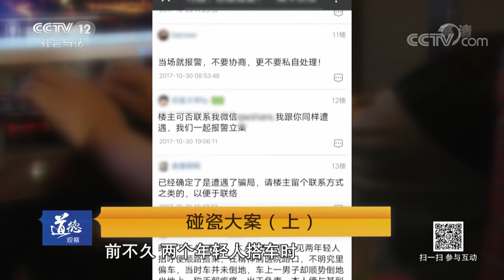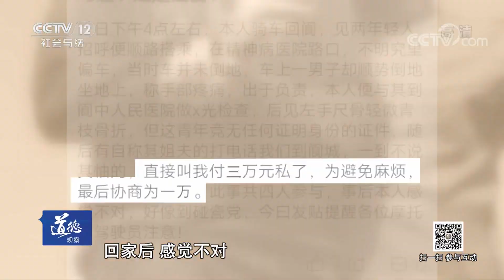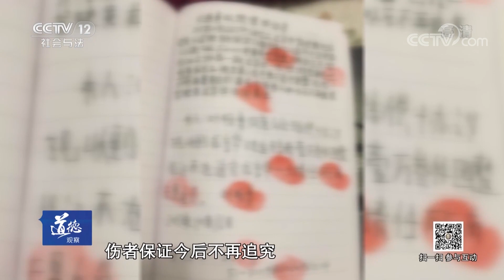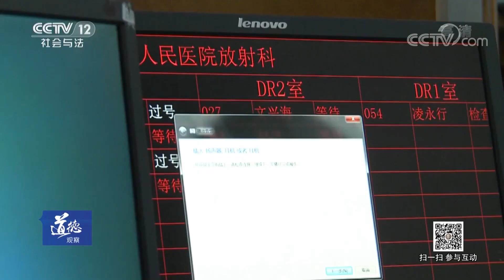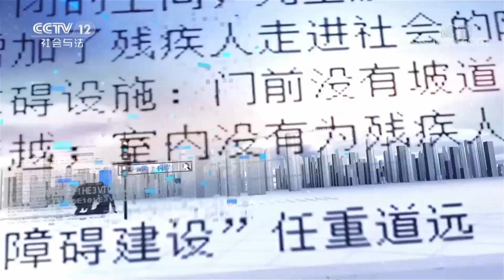《道德观察（日播版）》碰瓷大案（上）20180827 | CCTV社会与法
本期节目主要内容：摩托车倒地致人骨折，有何猫腻？姐夫、哥哥、老乡是“戏精”，配合演出有钱赚。被人砸断手臂，为什么可以赚钱？花季少年为何甘愿沦为“人肉道具”？敬请收看本期节目。